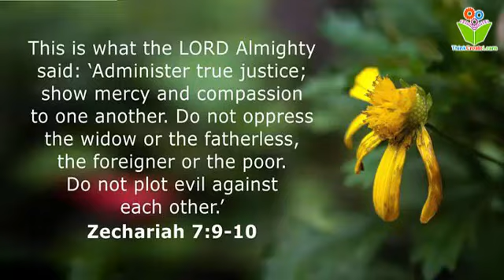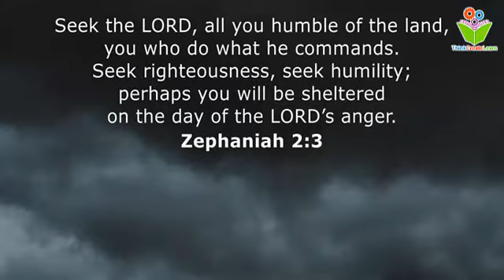Nehemiah said bible quotes